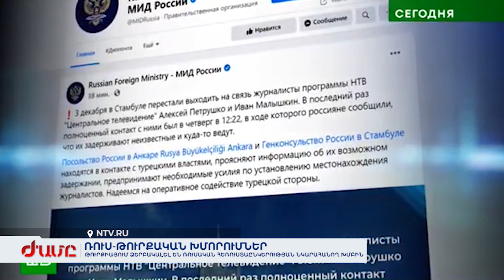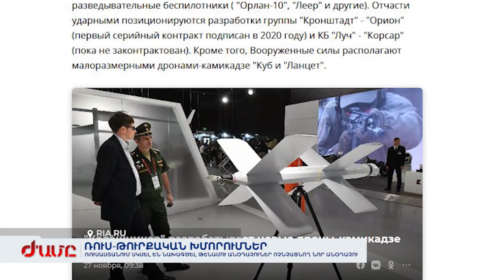Ռուսաստանը և Թուրքիան ղարաբաղյան հարցում եկել են ընդհանուր հայտարարի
Թուրքիայում ձերբակալել են ռուսական հեռուստաընկերության նկարահանող խմբին։ Ռուսաստանում սկսել են նախագծել թշնամու անօդաչուներ ոչնչացնող նոր անօդաչու։ Ռուսաստանից Արցախ առաջին թռիչքը կարող է իրականացվել այս ամսվա ընթացքում։